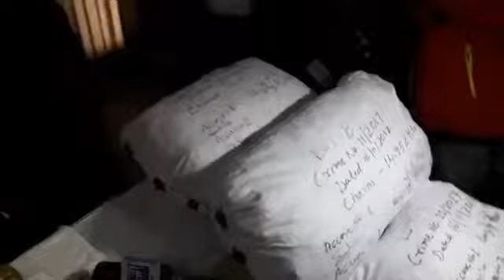Narcotics Control Bureau Zonal unit Jammu ceased 35kg of Charas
Arrested Smugglers and Car - Narcotics Control Bureau Zonal unit Jammu ceased 35kg of Charas on National Highway near Parmandal Morh and arrested 2 persons along with 1 Honda city car.